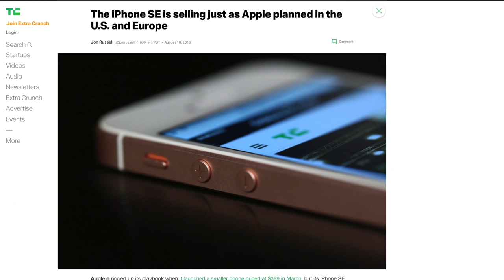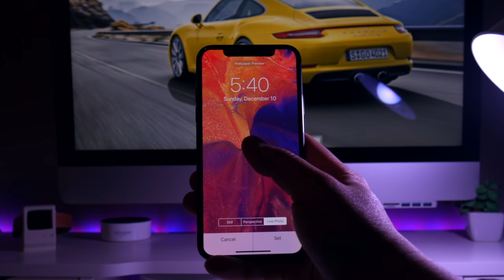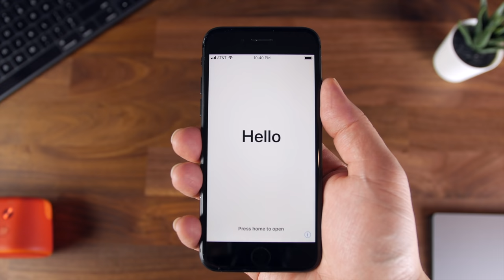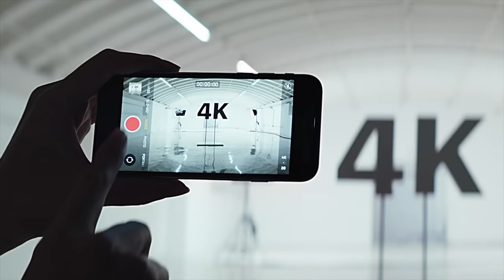Why the new iPhone SE 2 is the Most Important iPhone of 2020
This is a review going over why the new iPhone SE 2 is the most important iphone in 2020.  The new iPHone SE 2 is the newest budget iPhone and is available on April 24th.

My Gear:
1. Canon 70D
2. Panasonic G7
3. Sigma 18-35mm F/1.8 Lens
4. Blue Yeti Microphone
5. Rode Video Micro
6. 2015 iMac
7. Bose QC25 Headphones
8. Divoom Timebox Speaker
9. Limo Studio Lamps